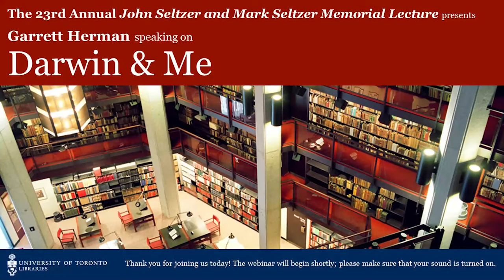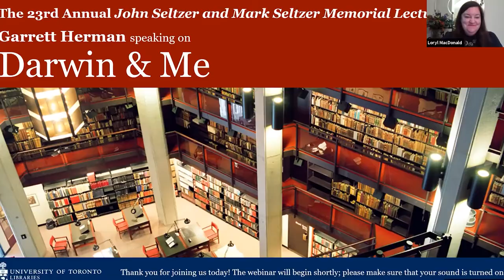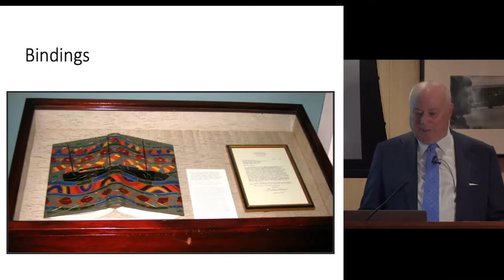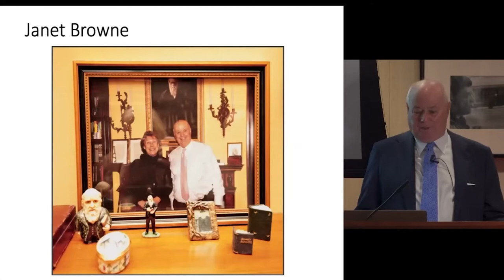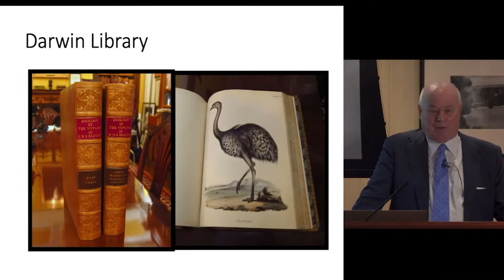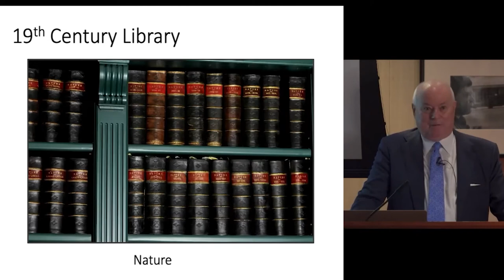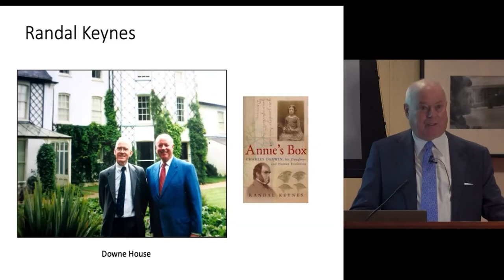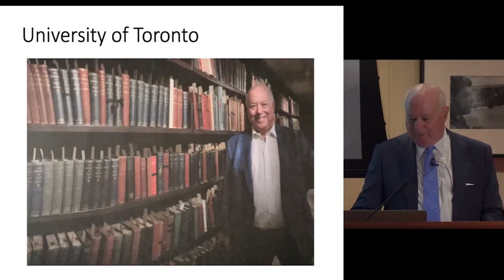John Seltzer and Mark Seltzer Memorial Lecture - Garrett Herman on "Collecting Darwin."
The Thomas Fisher Rare Book Library at the University of Toronto launched its Friends of Fisher Lecture Series of the 2021-22 academic year on Thursday Oct. 14 with its John Seltzer and Mark Seltzer Memorial Lecture.

In this very personal talk, titled “Darwin and Me,” noted Toronto book collector Garrett Herman discusses the evolution of his collecting and the discovery of his love for Charles Darwin. Topics included his rationale for acquisitions, anecdotes about the rare and antiquarian book dealers he encountered along the way, a tour of his evolution libraries, an introduction to some of the interesting characters that arrived on his doorstep, how he dismantled his collection, and how it feels to part with Darwin and plan new book collecting adventures.

The lecture was delivered via Zoom on Thursday October 14 at 6 pm (Eastern Time). There was a live question and answer session after the lecture.

Born in Montreal, Garrett Herman moved to Toronto with his wife and two daughters. He graduated with a BA and several years later received an honourary LLD from Concordia University. He also received an honourary DLitt from the University of Edinburgh for his work with Darwin. After many years with Merrill Lynch in Montreal, Toronto, and New York, he joined Loewen, Ondaatje, McCutcheon, where he holds the position of Chairman and CEO.

In addition to collecting rare books, he has been involved in many charities, including the MS Society of Canada and Grapes for Humanity, and he founded the Galapagos Conservancy Canada.